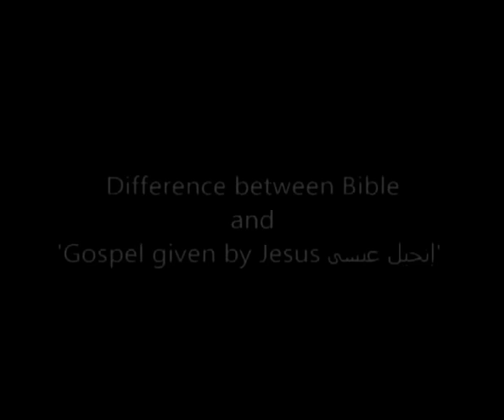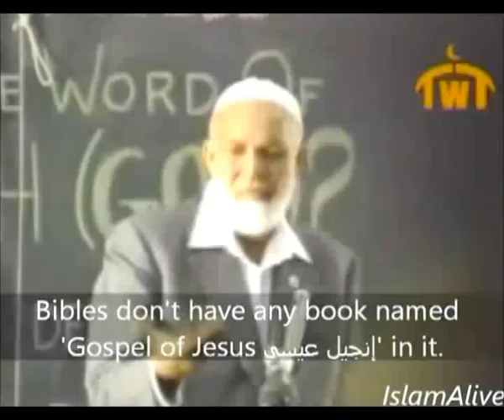Difference between Bible and Injeel إنجيل.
Some Muslims think that the Bible is the Gospel إنجيل mentioned in Quran but the Gospel إنجيل in Quran is the Gospel given or taught by Jesus but the bibles don't have any book named Gospel of Jesus, but in contrary it has Gospel by Mark, Luke, John, Matthew.